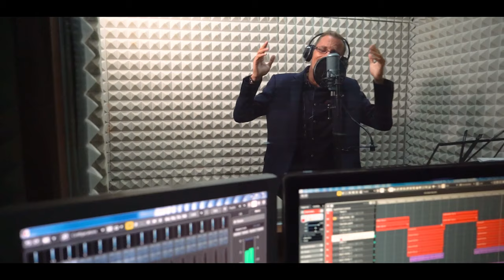Mario & Berti Avduli - Loti Pikoj Rende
► Coming Soon

Muzika & Orkestrimi: Toton Sulejmani
Teksti: Mario Avdu;i
Klarinet: Mario Avduli